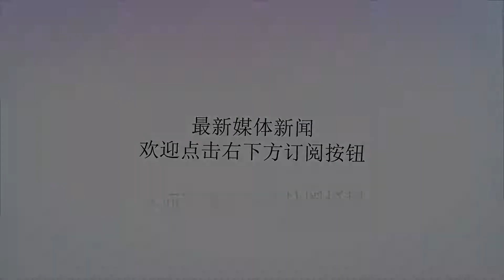都是没钱惹的祸？近百吨运输机突然坠落，不知不觉中已成事故大户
谢谢！美国空军是世界第一大空中力量，无论是质量还是数量都是世界第一，如今却陷入一个大的麻烦当中，那就是机群的老化问题，大多数战机为上世纪90年代以前生产，甚至时间更久。摔了由于更新不及时，目前各类机型的老旧问题已经相当严重，飞机失事数上升了许多，例如：2018年5月份，一架美国空军国民警卫队C130运输机突然坠落，机上9人无人生还，这款著名的中型运输机，不知不觉中已成事故大户。C130运输机，又名：大力神，为美空军运输机的主力，已经使用几十年了，一款相当让美军满意的飞机，到目前为止，尚没有替代型号，即便该机已服役超过60年！C130本次坠毁的C130运输机已经服役60多年，实际这本应是它最后一次飞行，原订的飞行目的地就是美军的飞机坟场，也就是说，它已经准备进行退役处理了。C130的性能确实不错，是世界上设计最成功、使用时间最长、服役国家最多的运输机之一，也被美军广泛应用于改装特种机的改装平台，至今总生产数量超过2300架，各种任务改型近40种。C130由于性能不错，这款运输机曾引起我们的关注，上世纪80年代时，曾经差点落户中国空军，别看那时中国空军已经列装运8，但是为了运输黑鹰直升机，曾研究引进几个C130，后因国产运8推出专门的直升机运输型才放弃。后来只有中国民航引进了其民用运输型，实际仅获得2架，后继的订单不了了之，美方宁可毁约也不交付这款运输机给我们，让我们与其错身而过。中国民航引进的民用型如今我军已拥有性能不比其逊色的运9，自然没什么可惜的了。相比之下，C130则陷入麻烦之中，虽说性能依然不错，如今却面临后继无人难局，所谓的后继型号尚停留于纸面上。伴随着机群老化的问题，那么事故率上升也就没什么意外了，事实上，近年以来，美军摔飞机的数量直线上升，已经让印度自叹不如了。列装多国也许很多人会想到：都是没钱惹的祸？其实不是，缺钱只是一个小的方面，更大原因是，上世纪90年代之后，美国空军大规模减少了新机采购数量，造成机群更新换代缓慢，这实际是由需求造成的结构不合理问题，等到意识到问题时，情况已经相当严重，已经是积重难返。列装多国目前这个局面很难被改变，需要更新的军机数量太多了，可是能够补充的新机却太少了，尤其是运输机及相关的特种机等，几乎就是没有补充的问题，C130的后继型号就是一个大问题，C135大型平台的替代更是问题，如今的局面之下，美国空军整体规模将不得不进一步压缩，想维持现有规模已经不现实了。